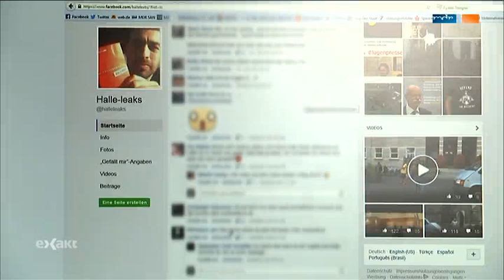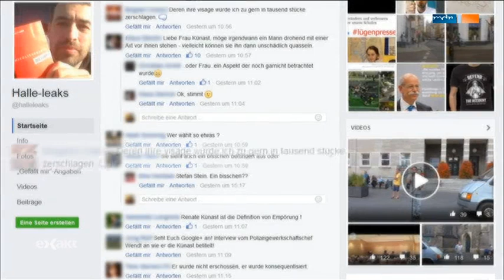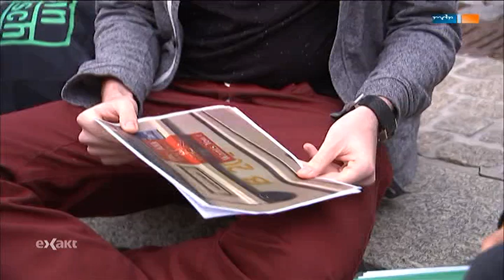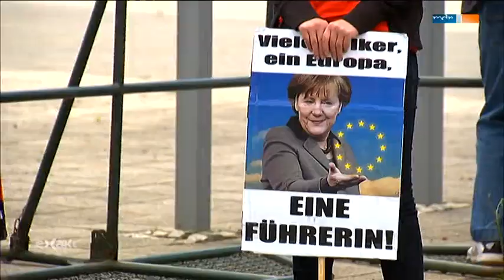Sven Liebich - Ein Bericht von Jana MERKEL, MDR Exakt 24.8.16, Halle Saale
Ein Bericht von Jana MERKEL , Mittschnitt MDR-Exakt, 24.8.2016.
Am gleichen Tag gab es zum Thema  Sven Liebich noch Radiobeiträge von "MDR-Aktuell" und Zeitungsartikel (MZ).